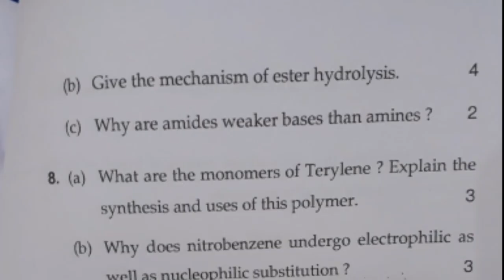Bsc (H) Physics Chemistry-II 2nd sem previous year question paper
Mdu Reappear exam 2020 , mdu Reappear exam , mdu reapear

Govt. college for women, रोहतक (आई सी कॉलेज) admit card (in notice section)

Download Reappear Datesheet ।। एमडीयू री अपीयर ।। एमडीयू री अपीयर डेट शीट ।।

MDU Rohtak ।। Trendy MDUians ।। MDU Latest News ।। Trendy MDU ।। mdu ।। Mdu exam news ।।
Mdu reappear exam 2020 ।। Mdu news ।। Mdu exam updates ।। Mdu exam ।। Trendy mduian ।। Ankit dahiya ।। Mdu result 2020 ।। Mdu online exam 2020 ।।
Mduians ।। Mdu new update ।। Mdu update ।। Mdu result ।। Mdu trendy ।। Mdu latest update ।। Mdu latest news about exams 2020
Trendy MDUians । Trendy MDU । Trendymduians । Mdu । Mdu Rohtak । Maharshi Dayanand University Rohtak। Mdu exam । Mdu result । Mdu promotion । Mdu news। Mdu admission । Mdu datesheet । Mdu online exams । Mdu final year exams । Mdu intermediate promotion । Mdu Reappear exam । Mdu reappear result । Mdu mercy chance । Mery chance form mdu । Mdu special chance exam । Mdu admit card । Mdu offline exams । Mdu exam survey । Trendy mduians youtube Channel । Mdu result Percentage । Mdu result gazzette । Mdu syllabi । Mdu syllabus ।
mdu previous paper
mdu ug previous paper
mdu pg ReAppear question paper
mdu 2020 question paper
mdu 2020 previous paper
mdu bsc previous paper
mdu bsc physics honrs previous paper
mdu bsc physics computer previous paper
mdu bsc computer question paper
mdu bsc computer previous question paper
mdu reappear exam 2020
mdu result
mdu result 2020 kab aayega
mdu reappear exam update
mdu btech reappear exam 2020
reappear students promote latest news
mdu online exam 2020
ankit dahiya
ankit dahiya new video
mdu reappear exam 2020 new update
mdu distance reappear
mdu dde reappear
mdu dde reappear datesheet
mdu Distance reappear date sheet 2020
mdu dde admit card 2020
mdu result date 2020
maharshi Dayanand University rohtak univeristy exam 2020
haryana mdu exam 2020
mdu ba reappear
mdu bcom reappear
mdu btech reappear
mdu mcom reappear

Bsc(H) Physics 3rd year computer of fundamentals and programming 2020 question paper

2020 question paper, mdu previous year question paper, mdu bsc previous year question paper,  bsc physics electronics paper,mdu question paper, past question paper